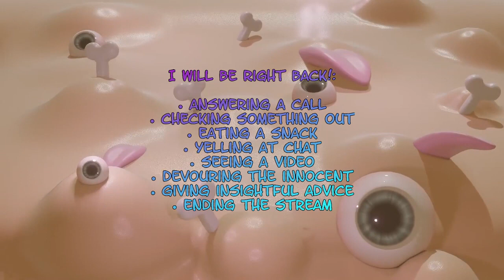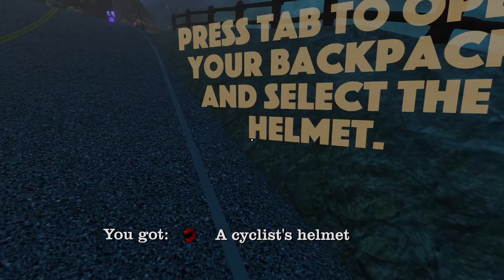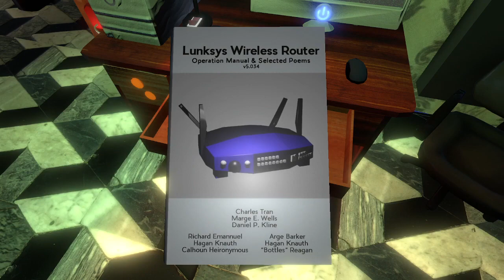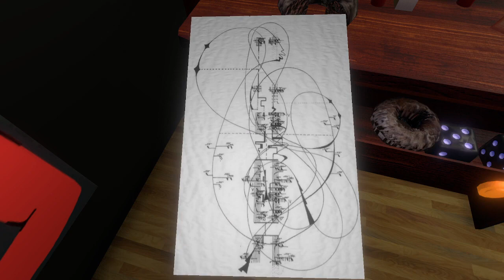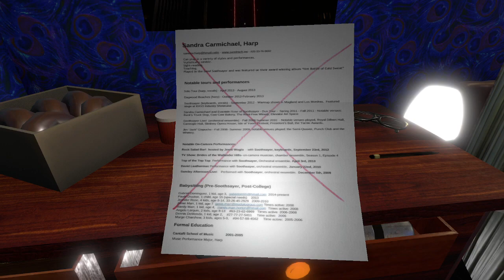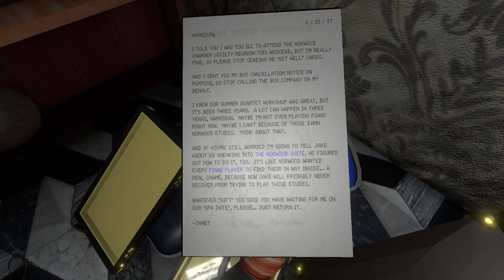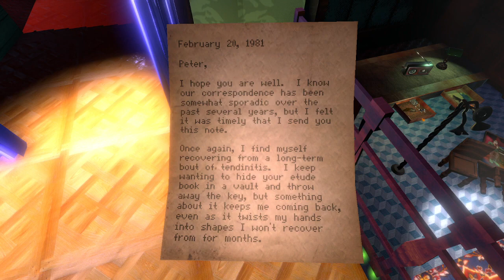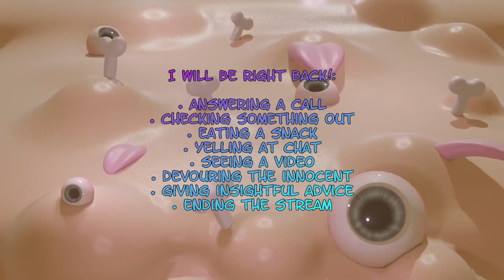The Norwood Suite